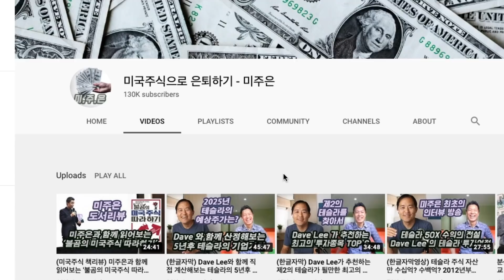This Is the Hottest Stock Market Trend In Asia | Interview with 미주은 Charles Choi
In this video I interview Charles Choi, the creator of one of the hottest Korean YouTube channels on investing.  We discuss why people in Korea are investing in U.S. stocks in increasing numbers and explore into this global trend and its implications.

Here’s the Charles Choi’s interview of me that he posted on his channel (미주은 -미국주식으로 은퇴하기) :

Check out my podcast by searching “Dave Lee on Investing” in your podcast player or in iTunes,